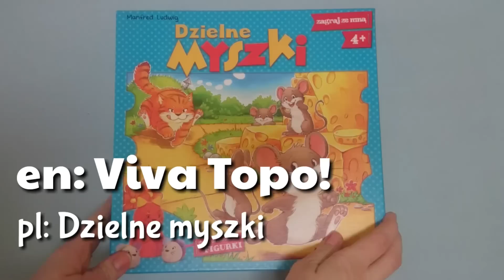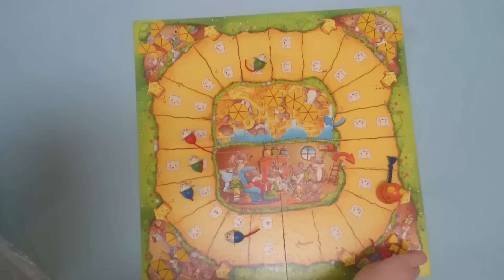Dzielne myszki | Viva Topo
Gra dla dzieci Dzielne myszki, zawierająca elementy strategiczne, ucząca logicznego myślenia. Oswaja z kostką. Pięknie wydana gra z drewnianymi elementami. Laureat wielu nagród, w tym gra roku 2003.
U nas wydawana przez Egmont.

en
Is an incredibly fun game that requires a mix of both luck and skill. Designed for 2-4 players, this exciting race for cheese is sure to entertain the family. See who can collect the most tasty morsels of cheese without being caught by the menacing feline.

de:
Ziel ist es, die Mäuse entweder ins Schlaraffenland oder in eine der Höhlen zu bringen und dabei möglichst viel Käse zu sammeln: In jedem der Ziele liegen verschieden große Käsestücke, die umso mehr Punkte bringen, je weiter entfernt sich das Ziel vom Unterschlupf befindet. Das Spiel endet, wenn alle Mäuse eines der Ziele erreicht haben oder von der Katze gefangen wurden. Sieger ist, wer bei Spielende den meisten Käse sammeln konnte.